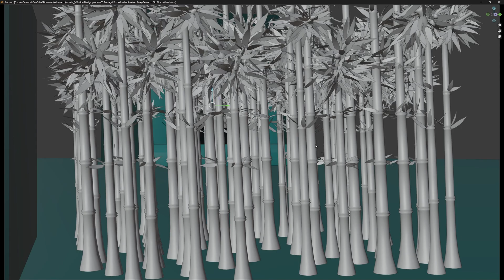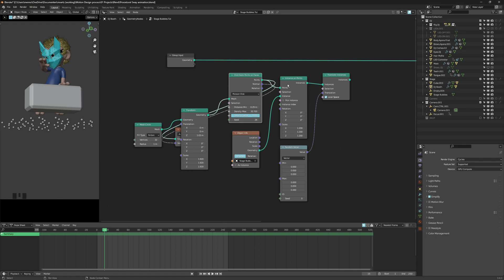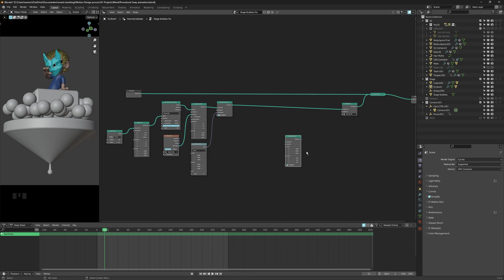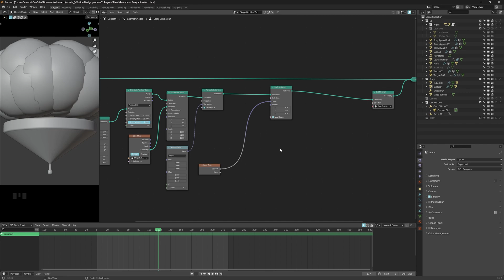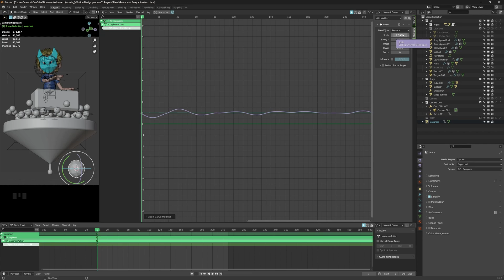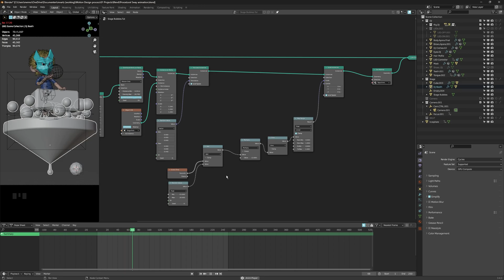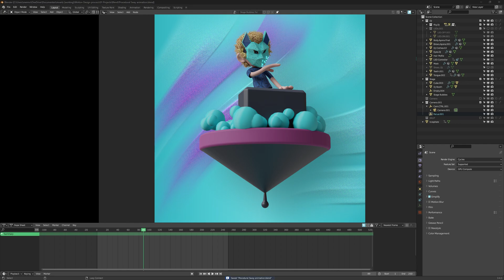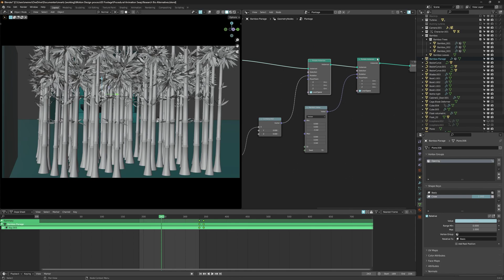Geometry Nodes: Create Seamless Looping Background Animations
Learn the art of animating instances with Geometry Nodes in this comprehensive tutorial.

Give your shots life by creating background loops. These loops seamlessly repeat to create the illusion of continuous motion while providing a dynamic and lively backdrop for the characters and story.

Discover how to create these swaying animations, achieve overlap in animation, and add random rotation for variation.
Follow this step-by-step guide on nodetree setup, distributing points on faces, and utilizing the mesh circle for transforming and translating instances.

Dive into procedural animation, and explore techniques such as scaling instances, creating oscillating animations with sine and cosine waves, and enhance animation with random offset to achieve a unique look with minimal model difference.

We go in-depth about Geometry Nodes to unlock endless possibilities for revamping and enhancing your animations fast.

💬 Any questions?

If you have a question about anything you saw in the video, something that you missed, or maybe I missed, do you have any other requests ask me in the comments!